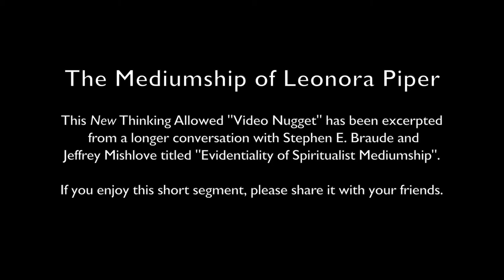Video Nugget: The Mediumship of Leonora Piper with Stephen Braude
This New Thinking Allowed "Video Nugget" has been excerpted from a longer conversation with Stephen E. Braude and Jeffrey Mishlove titled "Evidentiality of Spiritualist Mediumship".